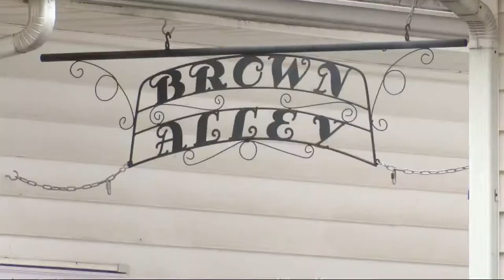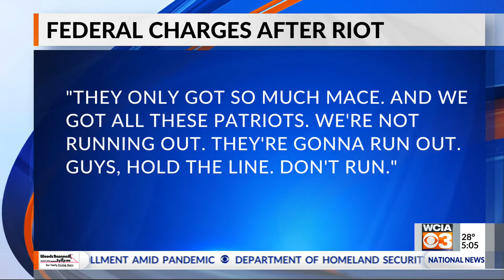WCIA 3 News 5P - 1/28/21